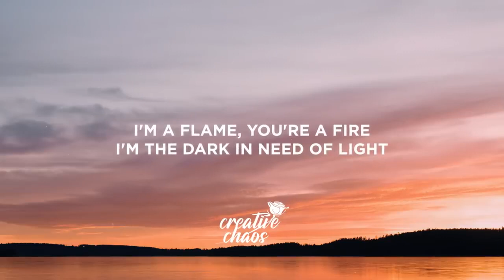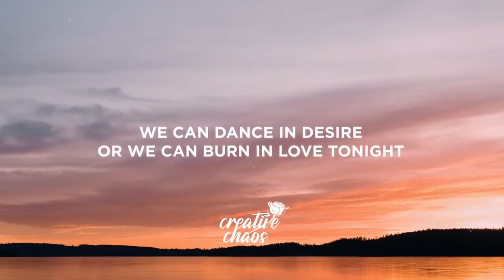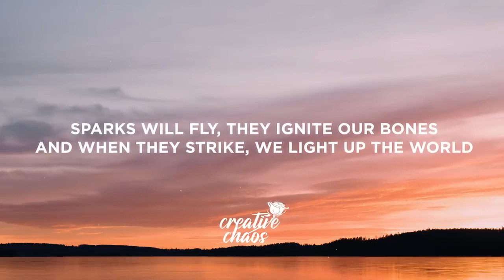Kygo - Firestone feat. Conrad Sewell [Lyrics v510P] (May 25, 2024) [Full Song]